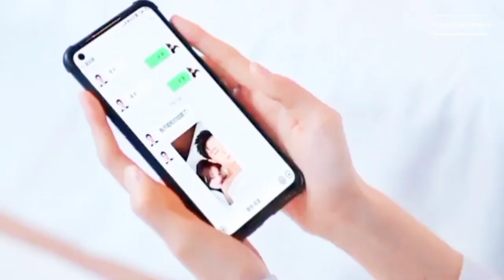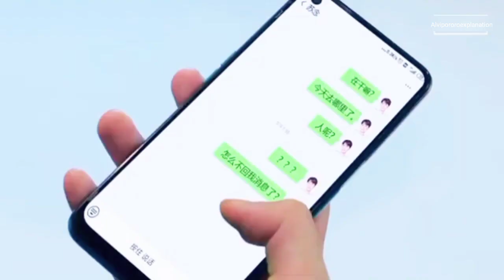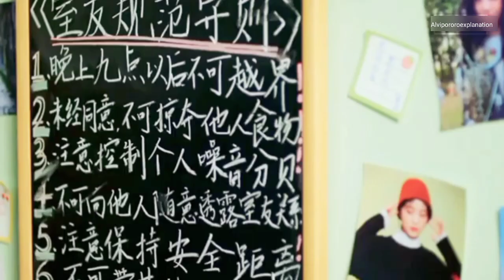Better a lie than a truth💗 New chaines love story💗 New chaines drama💗 korean chainesmix Hindi songs💗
Better a lie than a truth💗 New chaines love story💗 New chaines drama💗 korean chainesmix Hindi songs💗betteraliethanatruth